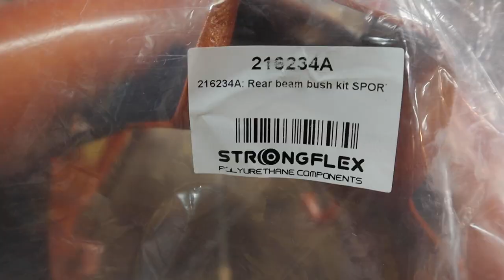Rear Subframe Bushing Install | StrongFlex | Lexus IS300 IS200 Altezza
Freddy shows you step by step how to remove the old subframe bushings and install new StrongFlex subframe bushings in your Lexus IS300 IS200 Altezza and GS300

►BADASS Screw Drivers
►Amazing Electric Ratchet!
►Pivoting Ratchet
►Awesome Cutter/Stripper/Crimper
►POWER PROBE
►OBD2 scanner

Automotive Products I HIGH recommend
►Turtle Wax Seal n Shine
►194 LEDs
► Dash Cam
►Stupid bright LED fog light bulbs